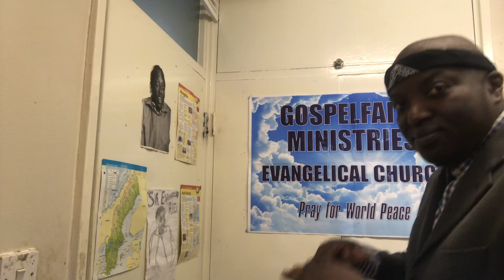‘The devil lives in this our world and planet earth.’